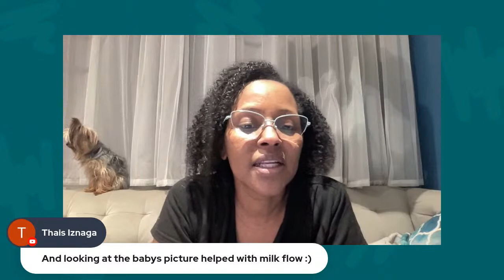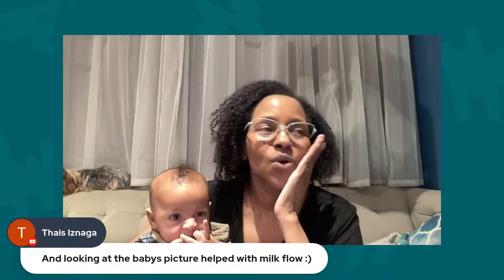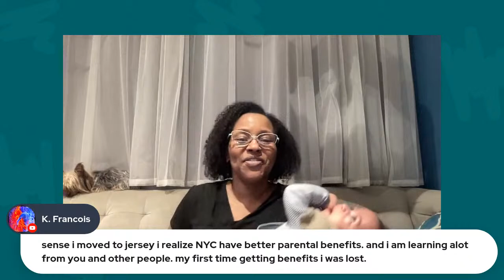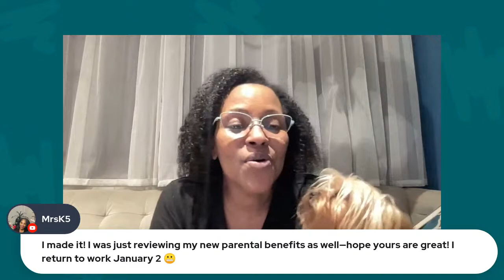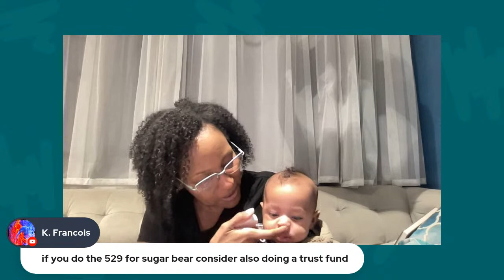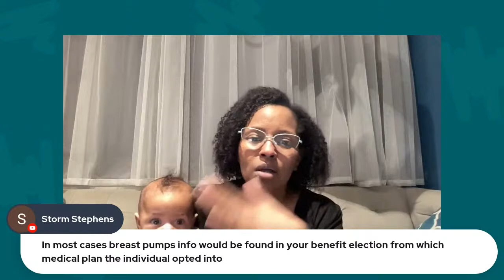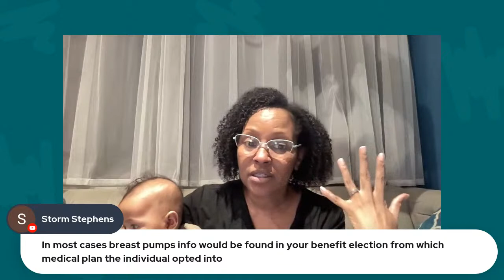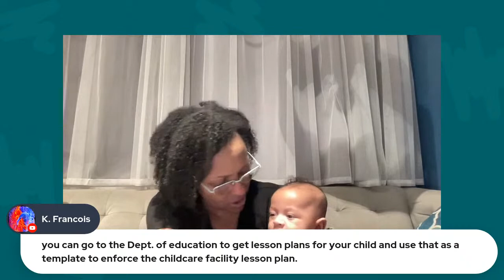From Exhausted to Empowered: Unlocking Parental Benefits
Join me on my Journey of becoming my best self!